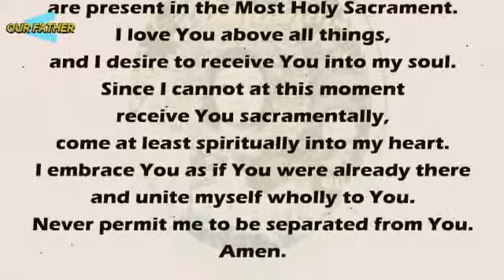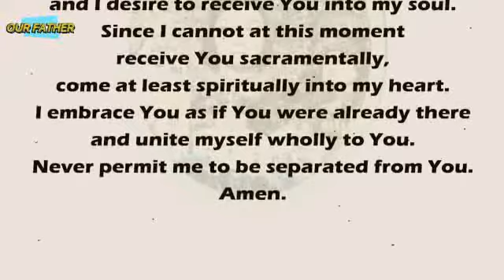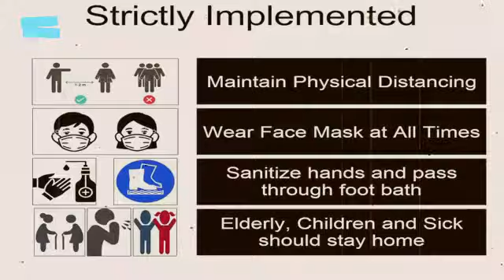MANAOAG Church Online Anticipated Holy LIVE Mass Today TUESDAY - JANUARY 11, 2022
FIRST SUNDAY OF THE YEAR CATHOLIC MASS